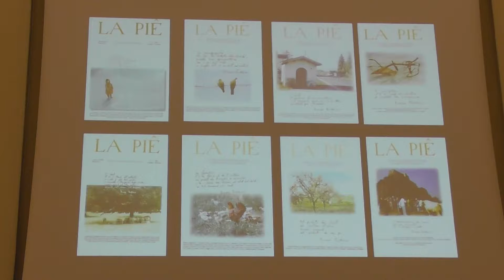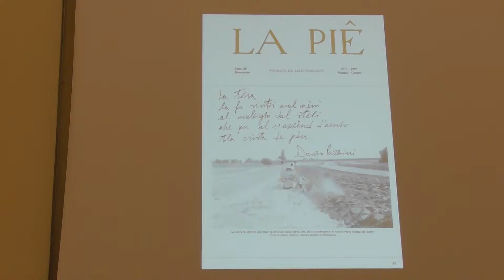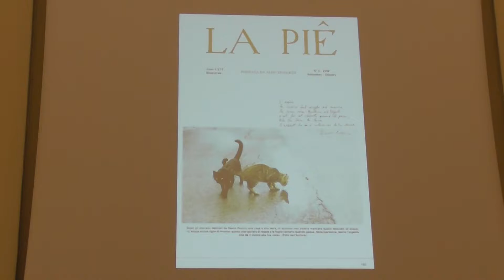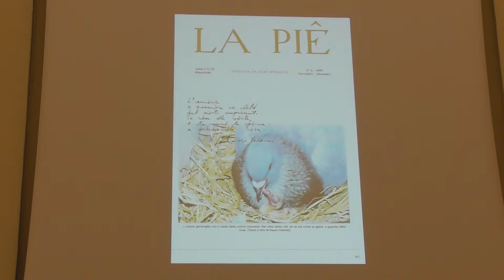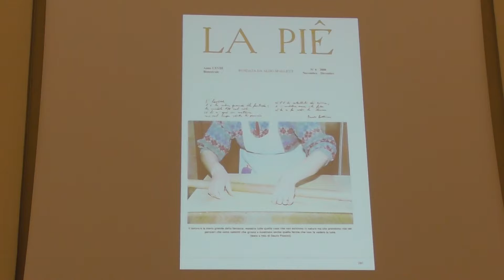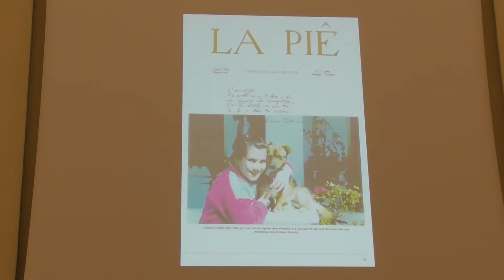Dauro PAZZINI [4]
IN COMPAGNIA DEL DIALETTO   05/11/2017   c/o Biblioteca Malatestiana Cesena  (FC)
Organizzazione:  Associazione Culturale  “Te ad chi sit e’fiol”
Commento critico di Marco MAGALOTTI.
Letture di Dauro PAZZINI, Maurizio CIRIONI, Eleonora OLIVETI.